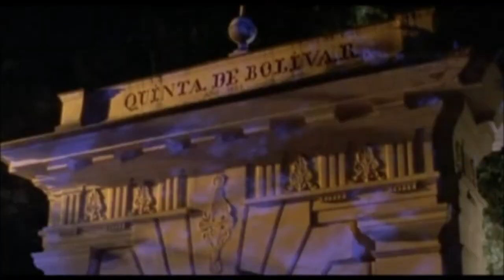RESUMEN Bolívar soy yo │Resumen Película Colombiana │ Resuma mesta #2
Explora "Bolívar soy yo", una película colombiana dirigida por Jorge Alí Triana, estrenada en 2002. Sigue la historia de Santiago Miranda, un actor que interpreta a Simón Bolívar en una telenovela. A medida que la línea entre su personaje y su identidad real se desdibuja, Santiago emprende una peculiar travesía creyéndose el verdadero Libertador. Esta comedia histórica ofrece una crítica ingeniosa y profunda sobre la realidad política y social de Colombia, mientras rinde homenaje a la figura de Bolívar.

0:00 Disclaimer
0:05 Contexto
0:12 Personajes de la trama
0:55 Santiago se empieza a creer que él es Bolívar
1:37 Mandan a Alejandra a buscar a Santiago en el papel de Manuelita
2:14 Bolívar se escapa del desfile en un caballo
2:45 Borracho va a la plaza de Bolívar
3:10 Capturan a Bolívar para llevarlo al psiquiatra
3:48 Bolívar secuestra al presidente de la republica
4:17 Las guerrillas dicen que están al servicio de Bolívar
5:12 Propuestas de Bolívar
5:44 Las guerrillas le hacen un juicio a presidente
6:21 Manuelita le dice a Santiago que las guerrillas lo traicionaron y él va a salvar a el presidente en el papel de Bolívar
7:09 Una guerrillera se revela y se forma una balacera
7:30 ¿Fin?